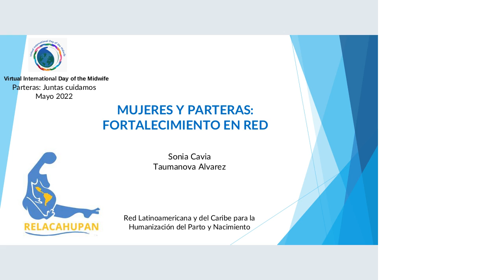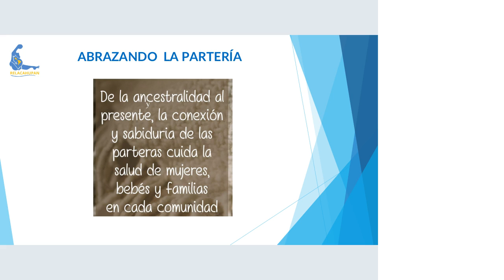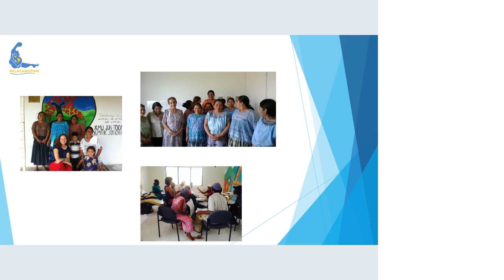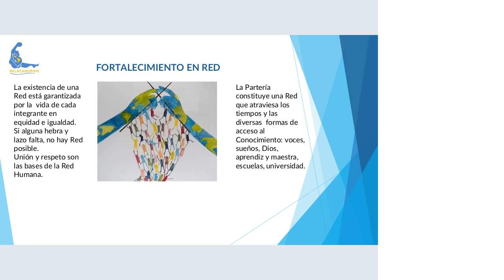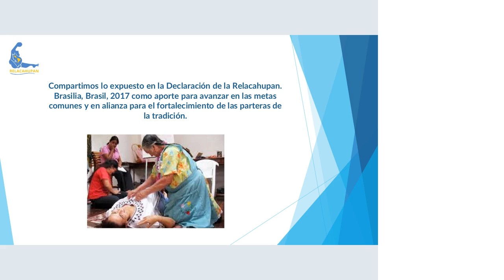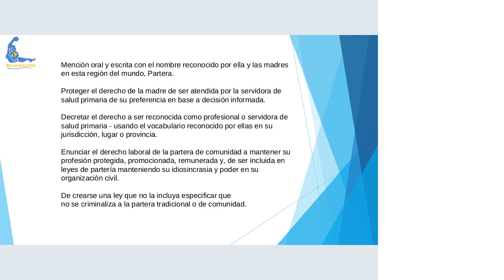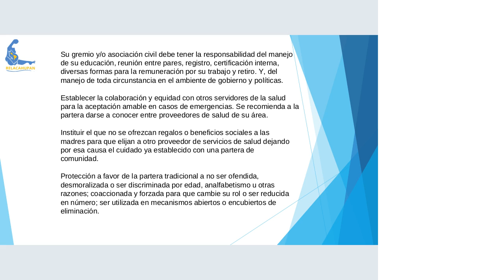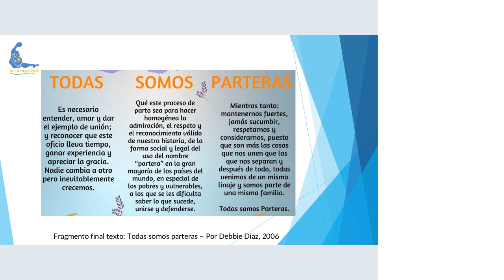03 Taumanova Alvarez Acosta and Sonia Cavia (Spanish) INVITED SPEAKERS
VIDM 2022:  Mujeres y parteras: Fortalecimiento en red  / Women and midwives: Strengthening Through Network

Facilitator: Paola Wilkin

RELACAHUPAN (Red latinoamericana y del Caribe  por la humanización del parto y nacimiento )
El objetivo de la red está centrado en apoyar y promover la consolidación de modelos respetuosos de atención a las mujeres y familias durante sus procesos de gestar, parir, nacer.
Siendo múltiples los contextos  y realidades en Latinoamérica y el Caribe, las parteras siguen siendo  personas claves en el cuidado de la vida, no solo por su pertinencia social , si no por su valiosísimo conocimiento y auténtica empatía.
Queremos compartir en este espacio, lo que es la RELACAHUPAN, algunas iniciativas que suman al reconocimiento de las parteras y dignificar su práctica en los distintos contextos , así como promover las alianzas en red como estrategia para seguir concretando en el cotidiano los derechos de las mujeres y de las mujeres parteras.

RELACAHUPAN (Latin American and Caribbean Network for the Humanization of Childbirth)
The objective of the network is focused on supporting and promoting the consolidation of respectful models of care for women and families during their pregnancy and childbirth  processes.
In the face of multiple contexts and realities in Latin America and the Caribbean, midwives continue to be key in the care for life, not only because of their social relevance, but also because of their invaluable knowledge and authentic empathy.
We want to share in this space, what RELACAHUPAN is, some initiatives that add to the recognition of midwives and to dignify their practice in different contexts, as well as to promote network alliances as a strategy to continue concretizing the rights of women and women midwives in daily life.